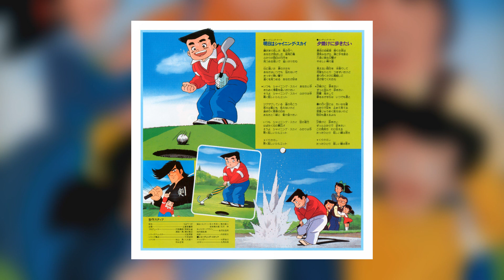[1984] Ashita Tenki ni Naare - Music Collection (Raw Vinyl Rip)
Tracklist:
1. Ashita wa Shining Sky [0:09]
2. Nice Shot TAIYO-Kun [3:57]
3. Kunou na Swing [6:25]
4. Funny Play [9:21]
5. Sweet Shining [10:36]
6. Happy Dream [12:57]
7. Beautiful Day [15:12]
8. Sunset Moment [18:01]
9. Golden Winner [20:50]
10. Black Shadow [21:53]
11. Mysterious [26:00]
12. Lonely Way [26:59]
13. Unbalanced Feeling [29:27]
14. Hole in One [31:20]
15. Upright Way [34:09]
16. Yuuyake ni Arukitai [36:22]

Composed by:
Masakazu Togo (01, 03, 05, 08, 12, 15, 16)
Tatsushi Umegaki (02~04, 06~15)

Arranged by:
Tatsushi Umegaki

Vocal by:
Kiyomi Noguchi/野口きよみ (01)
Nobuaki Takahashi/高橋伸明 (16)

Lyrics by: Machiko Ryu (01, 16)

Ripped/scanned from my own vinyl copy.

This is the soundtrack to the 80s golfing anime of the same name. This had been uploaded long long ago onto another forum, ripped by another user—but sheesh, did it need a new rip. Volume was ridiculously loud, bass settings were up'ed like crazy...WHEW. I was thankful to get a copy myself from YAJP, but sadly it's too dirty for me to work with. As a result: I'm uploading the album as a raw vinyl rip for it, but if I do come across a new copy I'd be more than happy to purchase that and start working with it.

Music wise? I wouldn't place this OST at the top or anything, but MAN I really do like the mellow tracks on this album. The composition is just right and the arrangement is even better too...can't go wrong with 80s synths :^)
Not entirely sure how the rest of the music in the show sounds like. I've never watched it—I've only skimmed through the first episode years ago, which I don't remember much of. But considering the show's overall episode length and how long this OST is...there's obviously missing BGM. Highly unlikely that there'll be a complete music release anytime soon but I think I'd likely be inclined to give it a higher rating if more BGM was released. Who knows, maybe there's a few really good ones from the show that didn't make it onto the OST?

Anyways, enjoy!!